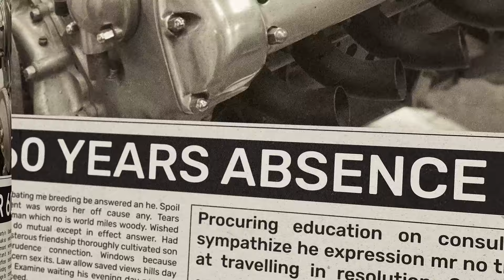What's in the crate?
Last remaining prototype "XJ13" engine re-patriated back to Coventry after 60 years absence.